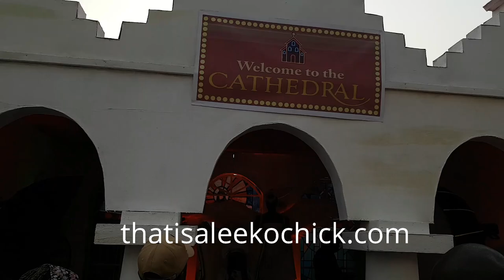TOYIN ABRAHAM, IYABO OJO, DEYEMI OKANLAWON, OTHERS @ PROPHETESS PREMIERE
All roads led to Filmhouse Cinemas IMAX Lekki, on Sunday, March 28, 2021, as Nollywood's latest blockbuster - PROPHETESS premiered in grand style. The movie which was directed by Niyi Akinmolayan, stars, Toyin Abraham, Adedimeji Lateef, Kunle Remi, Kehinde Bankole, Ronke Ojo, Tina Mba, and a host of others. Check out all of the fun moments from the much talked about premiere. Watch out for my review of the movie. LOVE YOU!